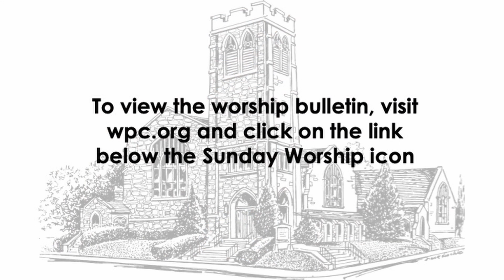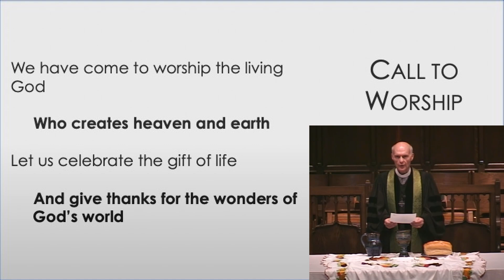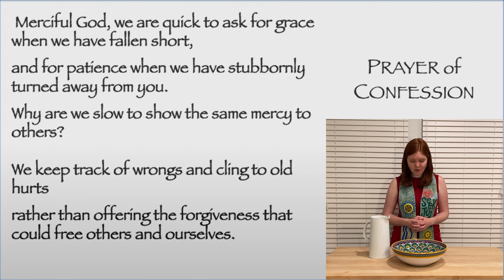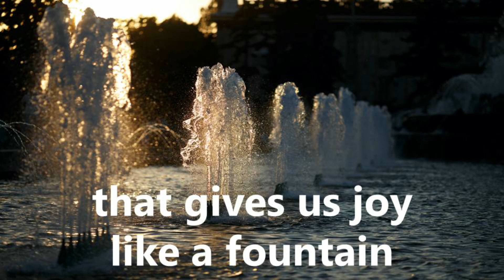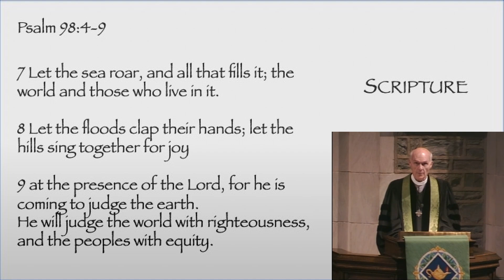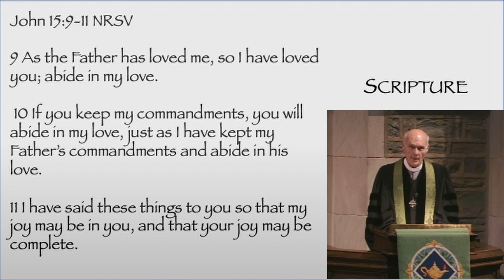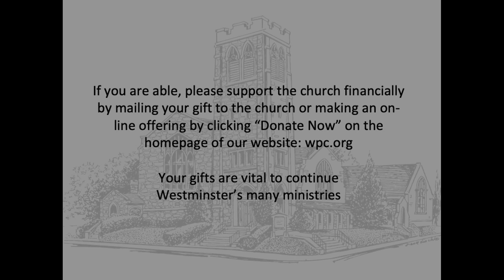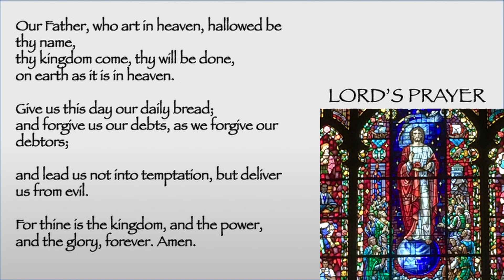September 13, 2020, Virtual Worship Service of Westminster Presbyterian Church, Wilmington, Delaware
Westminster Presbyterian Church of Wilmington, Delaware, presents its worship service for Sunday, September 13, 2020.  The Rev. Dr. Greg Jones sermon is entitled, "Make a Joyful Noise ".